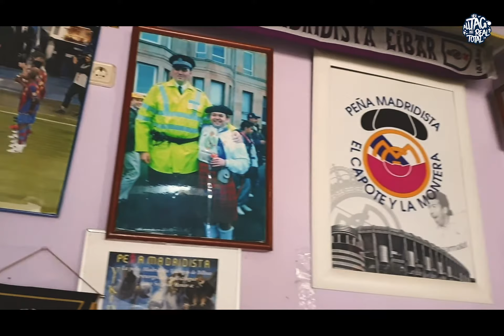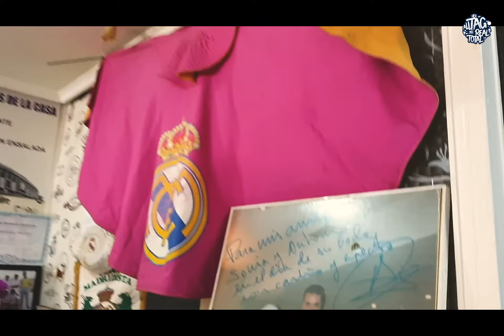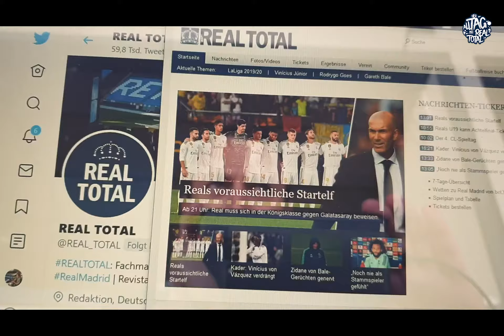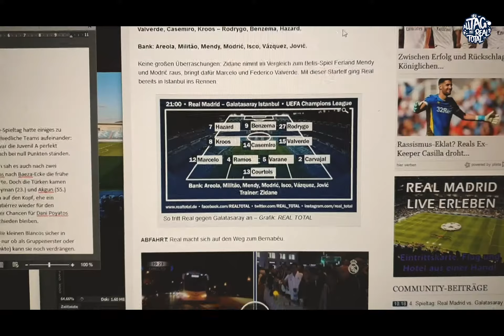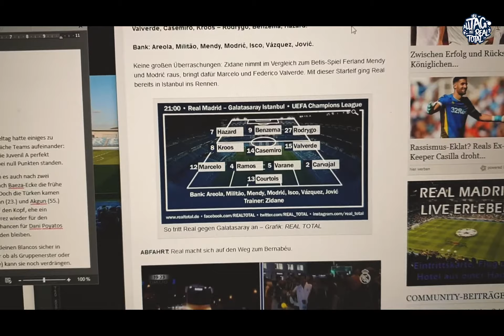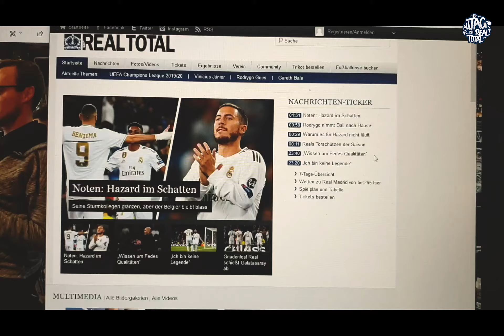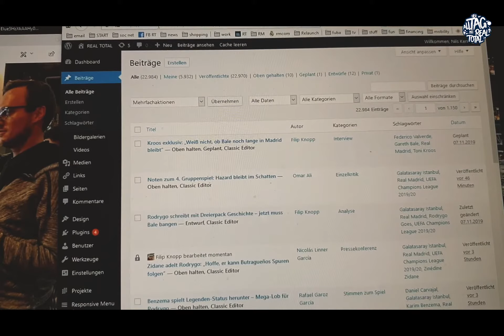VLOG Teil 2: Ein Tag mit REAL TOTAL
Auf den Abschluss- folgt der Spieltag: zweiter Teil unseres Vlogs! Rund um einen Champions-League-Spieltag zeigt Nils Kern, was bei den Königlichen alles ansteht – wann er wo ist und was macht.

Vom Warmup mit der Youth League über das Spiel und die Arbeiten in Mixed Zone und Pressekonferenz im Bernabéu dreht sich dieses Video rund um die Geschehnisse um Reals 6:0-Sieg über Galatasaray.

Live dabei sein? Tickets fürs Bernabéu

Danke für Schnitt und Mitarbeit: Nico Schmalfuss!

Besonderer Dank für die musikalische Untermalung: MISC.INC!